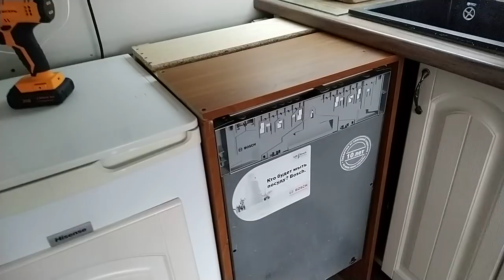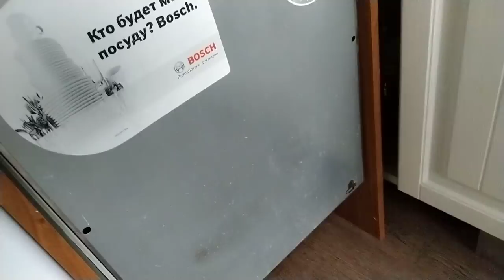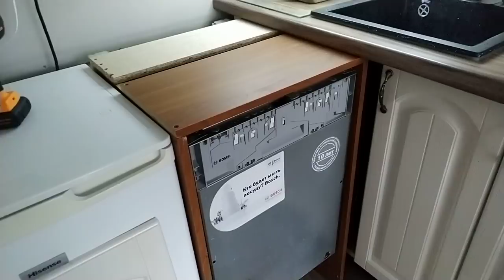Освоила циркулярку😊 Сделала шкаф под посудомойку👍 Ремонт своими руками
Освоила циркулярку Сделала шкаф под посудомойку Ремонт своими руками Платье "Шанель " Кардиган "Восток" Платье "Золотое" Джемпер "МИРАЖ" Мужской джемпер "Подарок" А вы подписались на мой канал ?